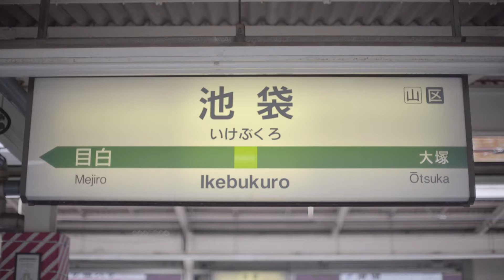Yamanote Line - Ikebukuro Station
produced these videos about each station on the Yamanote Line in Tokyo and their unique station tunes that great you when you arrive.